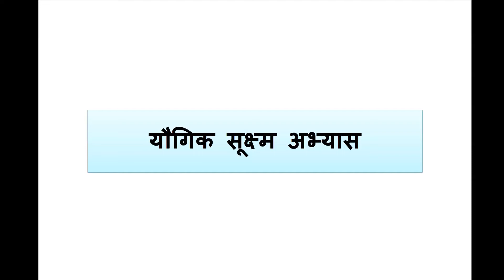7 यौगिक सूक्ष्म अभ्यास || Yoga Teachers Training Programme